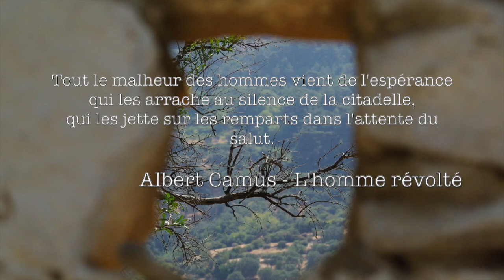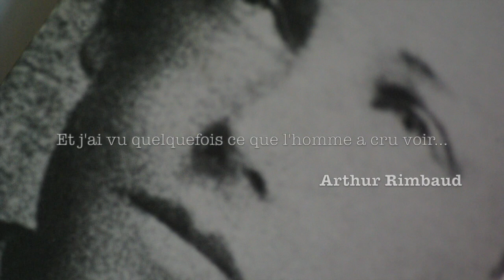COMME AVANT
Et quand la crise s'arrêtera, aura-t-elle accouchée d'un monde nouveau ? J'en doute !
J'ai illustré cette chanson toute récente par des photos de quelques uns de mes voyages.
Portez-vous bien et bonne écoute.